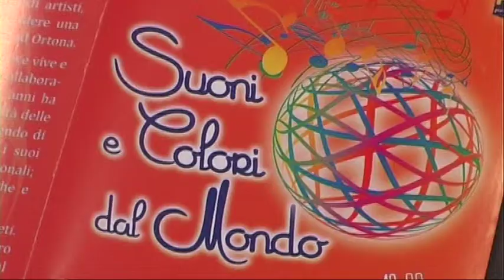Suoni e colori dal mondo a Chieti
In piazza Malta a Chieti, il 31 luglio e il 1° agosto, l'originale proposta del Tamburo Battente